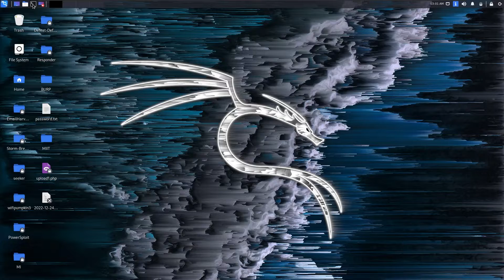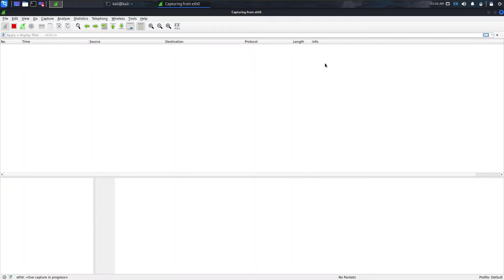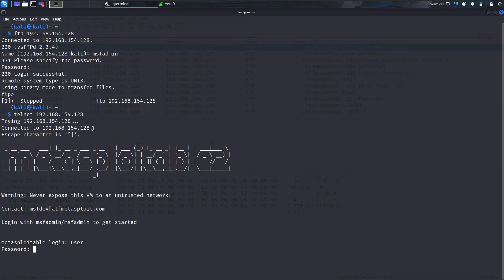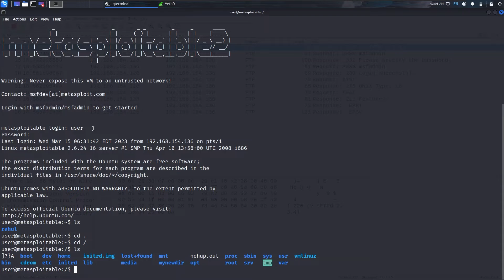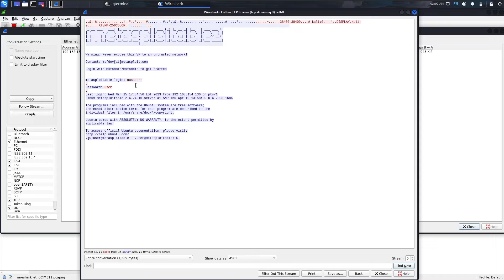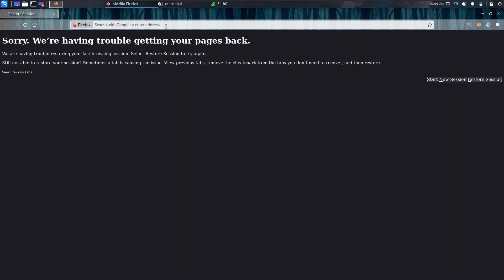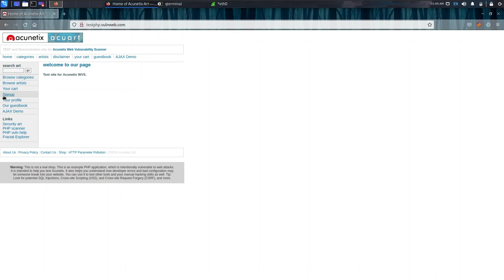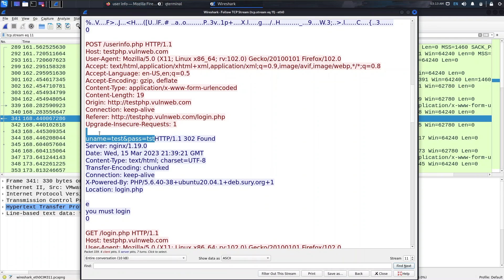Wireshark Password Capture | Complete Wireshark Course in Hindi | Masters in I.T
Welcome to our comprehensive Wireshark playlist, where we unlock the full potential of network analysis and empower you to become a true Wireshark expert. In this series, we dive deep into the intricacies of packet captures, traffic analysis, and security exploration.

From the fundamentals to advanced techniques, our knowledgeable instructors guide you through a range of topics, equipping you with the skills needed to capture, filter, and interpret network traffic effectively. Explore the world of protocols, dissect packets, and gain insights into network behavior.

But it doesn't stop there. We go beyond the basics to address real-world scenarios, troubleshooting common network issues, and uncovering potential vulnerabilities. You'll learn how to leverage Wireshark's powerful features to identify malicious activities, optimize network performance, and strengthen security measures.

Through a combination of practical examples, demonstrations, and hands-on exercises, we ensure you gain practical experience and confidence in utilizing Wireshark for comprehensive network analysis. Whether you're an IT professional, a network enthusiast, or a curious learner, this playlist caters to all skill levels.